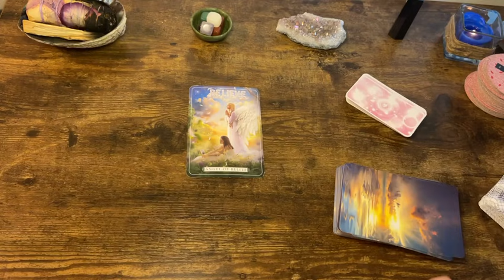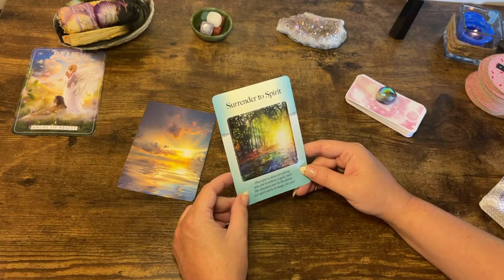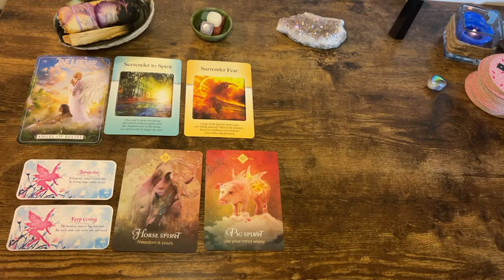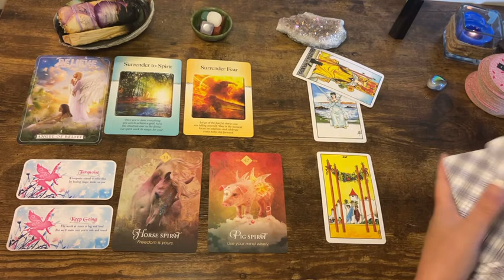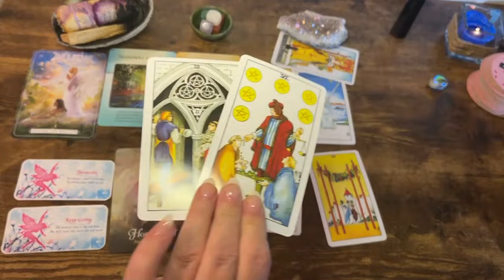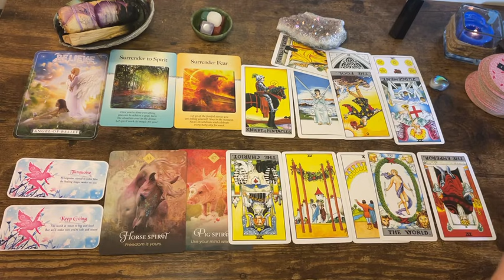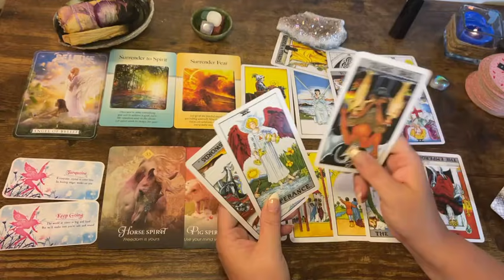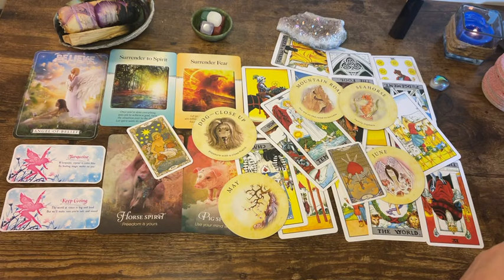Aquarius 🙏 "Spirit Is fixing this...Believe" Next 48hrs Tarot Oracle Reading July 2021